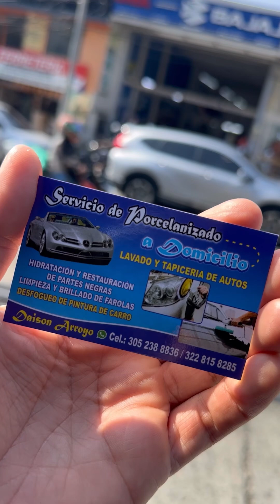Compartamos este video y ayudemos un emprendimiento 😢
Compartamos este videos y ayudemos este emprendimiento 😔🙏